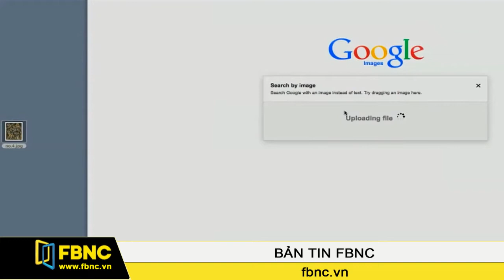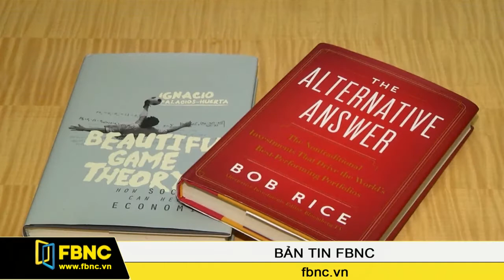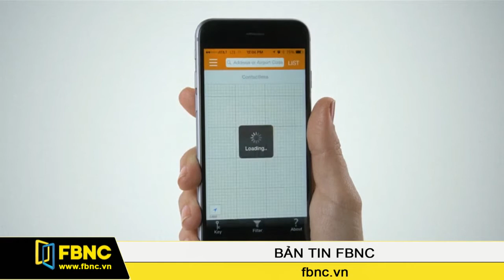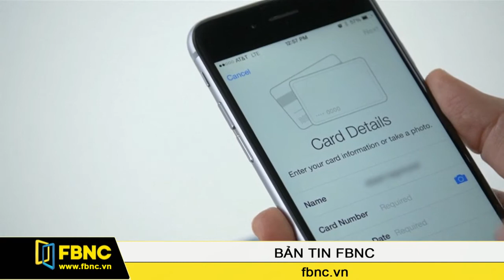04/11/2014: Bản Tin Thế Giới (Phần 2)